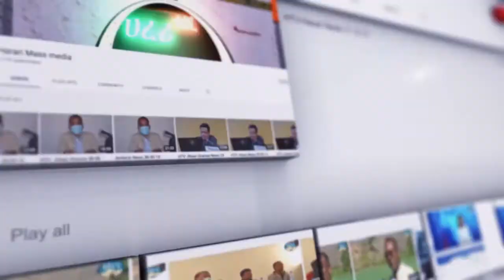HTV : Afaan Oromoo News 09 12 14